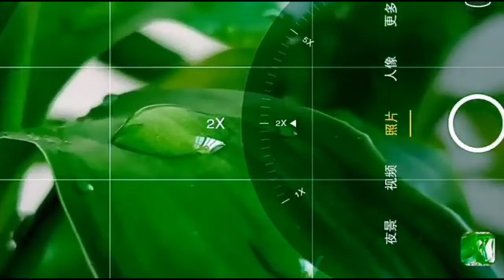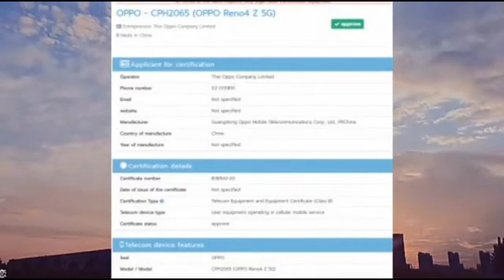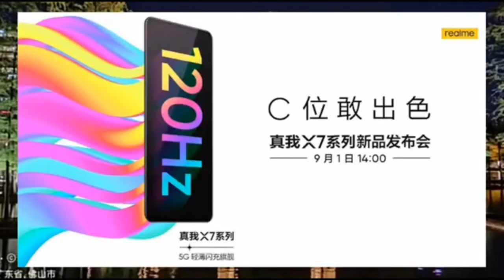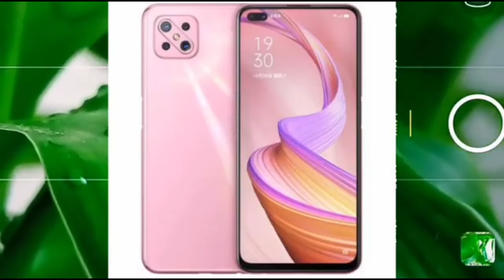Oppo reno 4 z phone price in Pakistan | technical hassaan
Hi guys hope u like this video

Disclaimer________________________________

(My tags)

Allah Hafiz